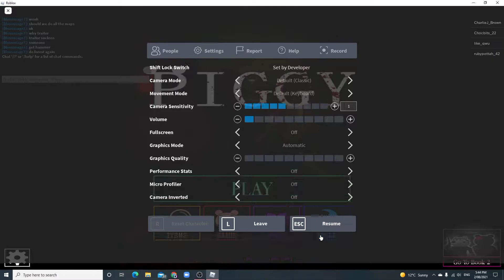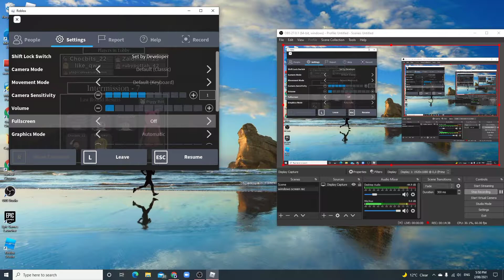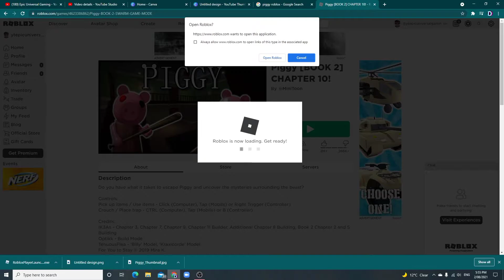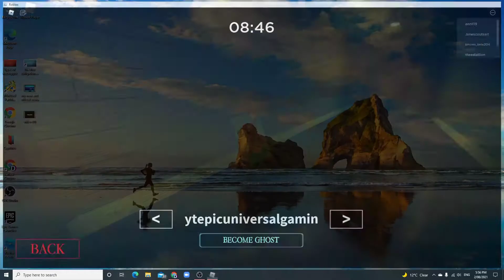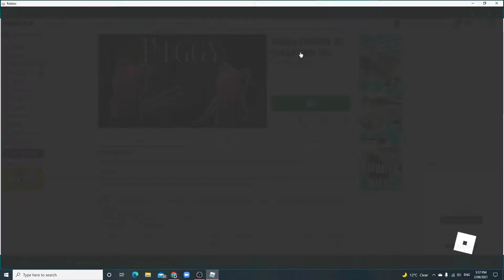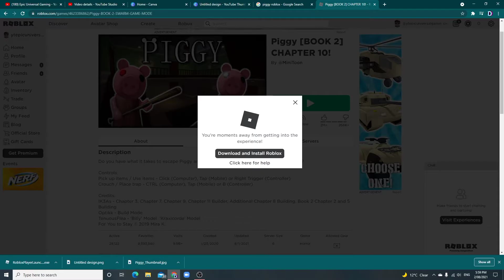getting jumpscared in piggy roblox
sub for me not getting nightmares
thanks
also like if you enjoy this vid